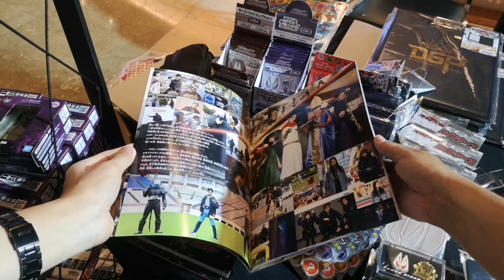ภารกิจดูหนังรอบสื่อ Kamen Rider Geats × Revice: Movie Battle Royale​ -​ We​ will​ VLOG​ กู​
Kamen Rider Geats × Revice: Movie Battle Royale
ฉายจริง วันที่5-12 เมษายน 2566